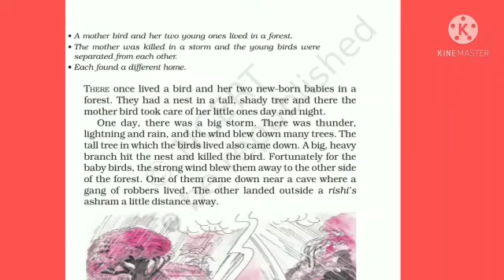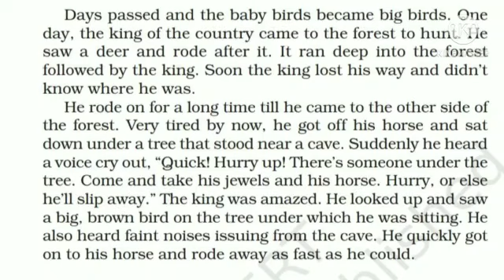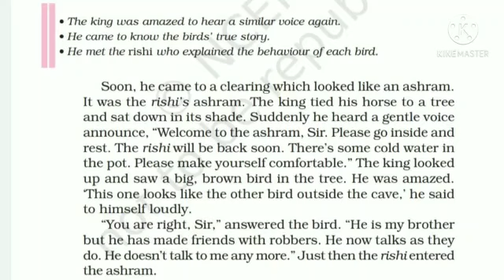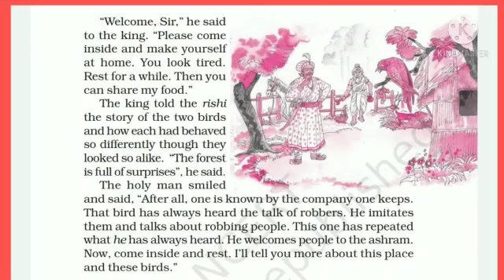6th English# A Pact With The Son# Lesson- 1 # A Tale Of Two Birds